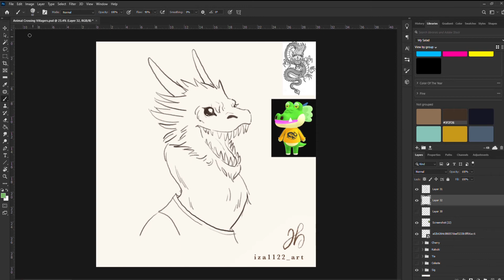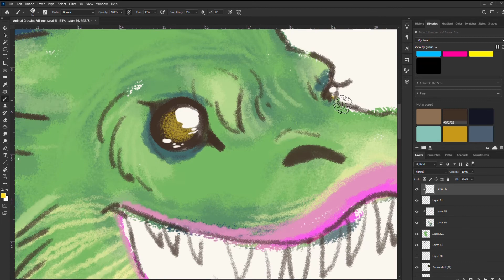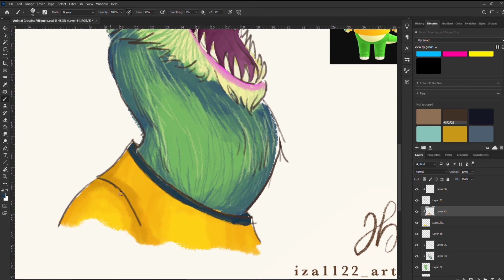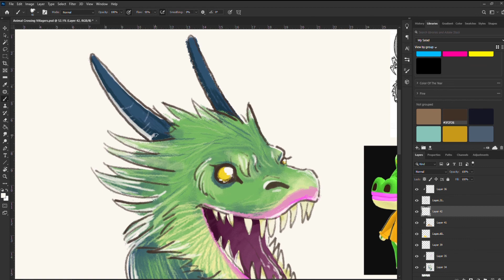DRAGO - Animal Crossing Speedpaint